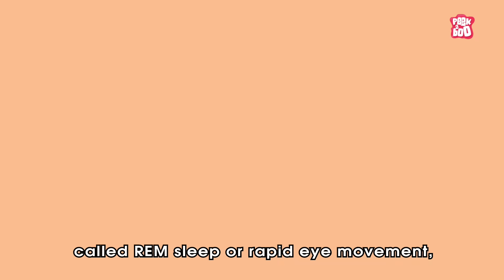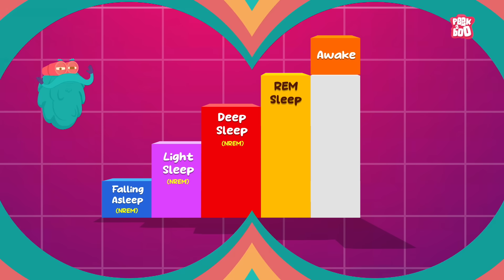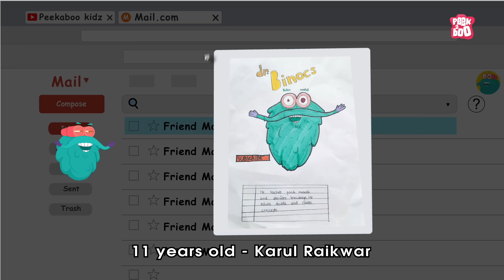SLEEPWALKING | Why Do We Sleepwalk? | The Dr Binocs Show | Peekaboo Kidz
What is Sleepwalking? | Why do we Sleepwalk? | Sleepwalking Explained | What Causes you to Sleepwalk?

Hey kids, in this video, Dr Binocs will explain Why do we Sleepwalk? | The Dr Binocs Show | Peekaboo Kidz